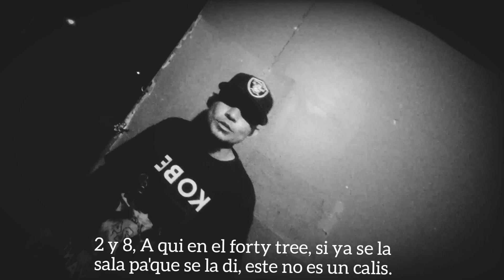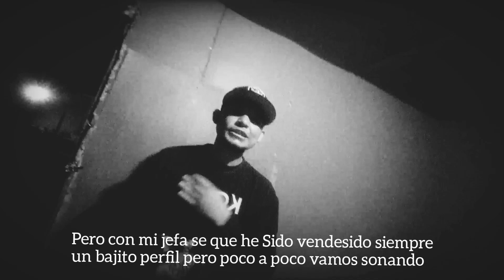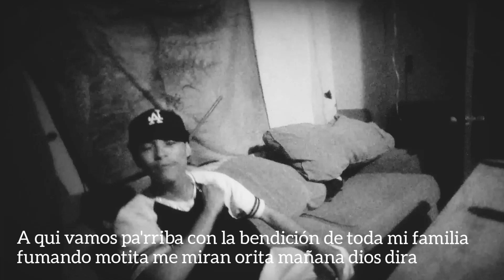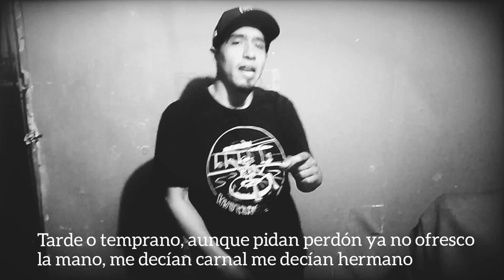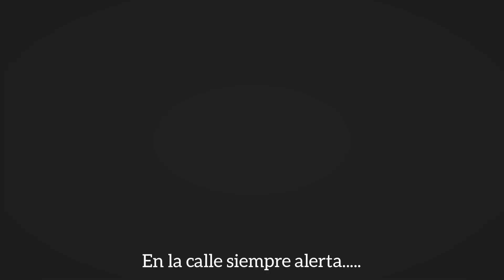SIEMPRE ALERTA - EL POOS - FT - TABOLG - PEKAS (PRODUCCIONES CHBS)